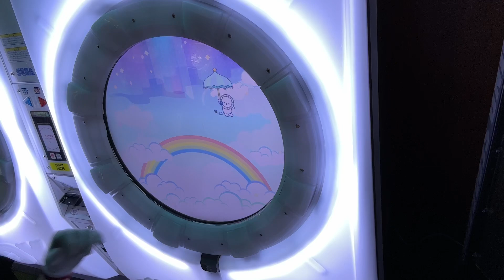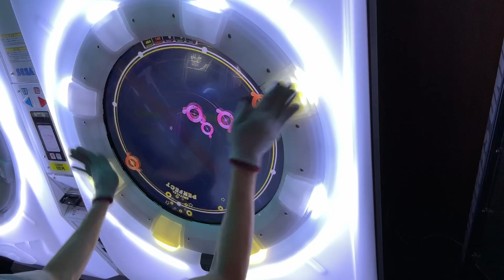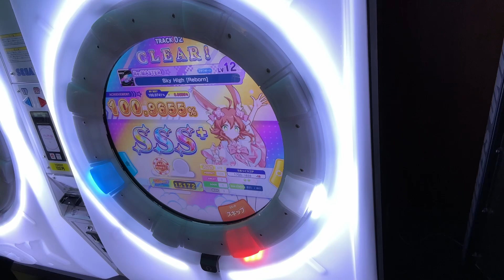ずや的適度に体を動かす譜面（Sky High [Reborn] 白AP）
これくらいでちょうどいいのよ